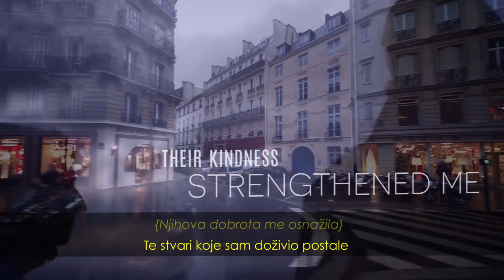Ja sam izbjeglica: lica azilanata Evrope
Od Drugog svjetskog rata, Evropa nudi zaštitu onima koji bježe od nasilja i progona. Evropska unija je sama zamišljena kao instrument solidarnosti.

Sada, kada izbjeglice stižu na europske obale, zemlje koje ih dočekuju trebaju nastaviti istoriju prihvata osoba kojima je potrebno sigurno utočište.